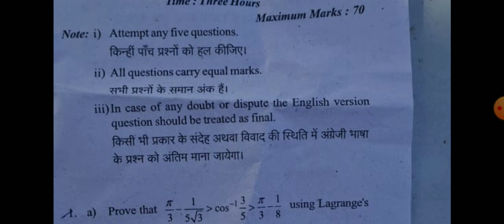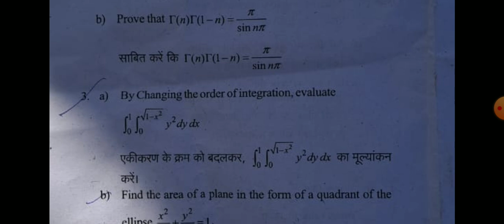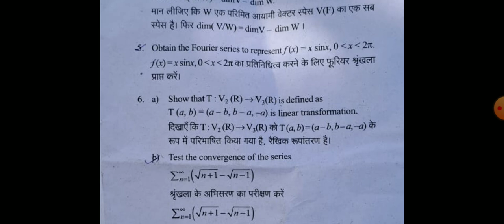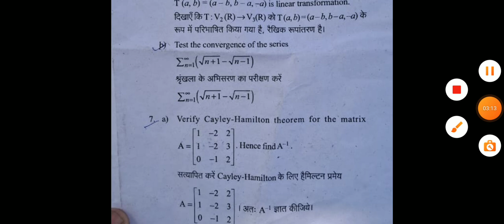Review Of Mathematics 1 || पेपर काफी अच्छा था 😊 | Today Exam Review